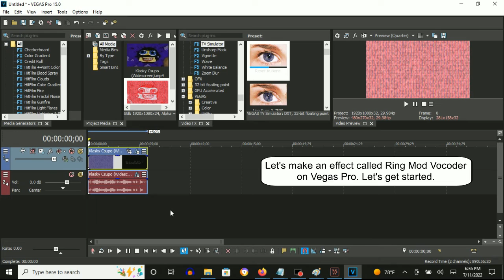How To Make Ring Mod Vocoder On Vegas Pro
How To Make Ring Mod Vocoder:

(VideoFX)

1st: Gradient Map - Ring Mod Vocoder

0; R: 255, G:    0, B:   0, A: 255
1; R: 255, G:  255, B: 255, A: 255

2nd: TV Simulator - Ring Mod Vocoder

Interlacing:               0.0000
Phosphorescence:           1.0000
Static:                    0.2000

(AudioFX)

1st: Orange Vocoder - RING MOD VOCODER

Klasky Csupo in Ring Mod Vocoder
27,263 views

How to make some Ring Mod Vocoder effects like GreyCatLogoEditor539
992 views